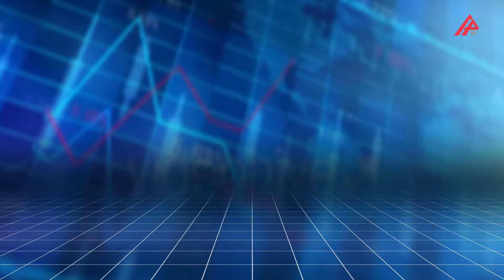Günün məzənnəsi - 04.10.2024 - APA TV